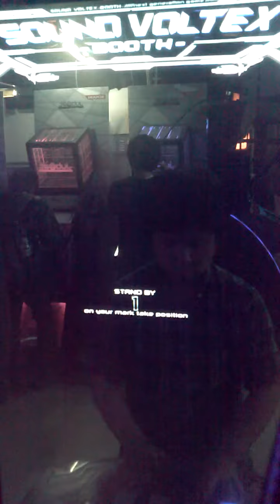【SDVX】 色は匂へど散りぬるを [EXH] PUC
LV:12
꿀렁꿀렁 움직이는 노브에 주의!